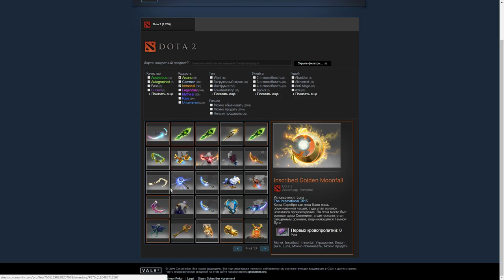3 ДИКИХ ФИШКИ ДОТЫ 2, КОТОРЫЕ ПОМОГУТ ВАМ БЕЗНАКАЗАННО ЭСКЕЙПИТЬСЯ!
Фишки Доты, секреты Доты 2, Хочу Знать Доту 2, лайфхаки Доты
В нашей игре очень много сложной механики, которая порождает целую кучу крутых  фишек и секретов, недоступных новичкам доты 2. Поэтому сегодня я познакомлю вас с тремя серкетами доты, которые сделают вашу игру чуточку проще и лучше. Также не забывайте заходить в ролик к Инвокеру :)